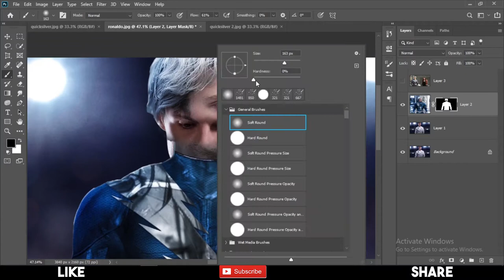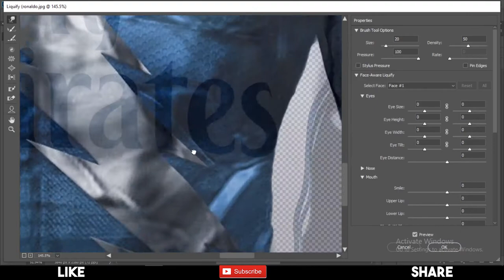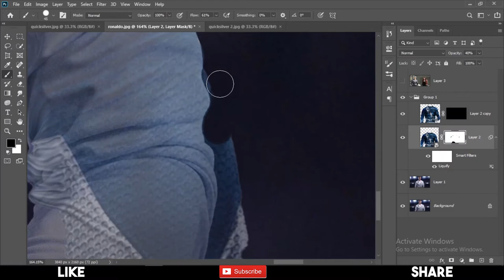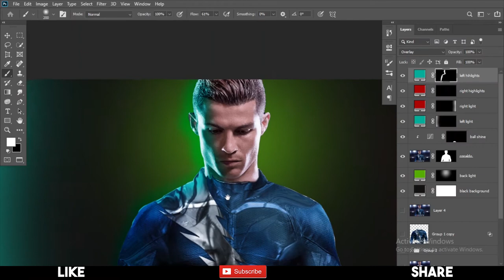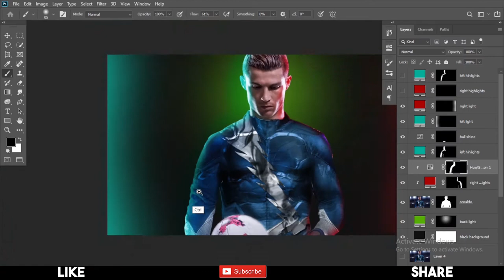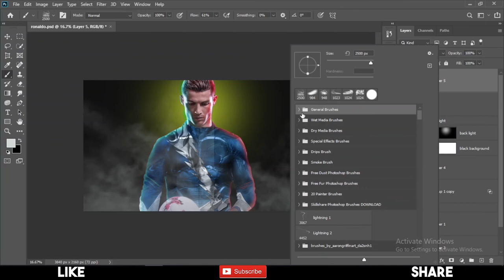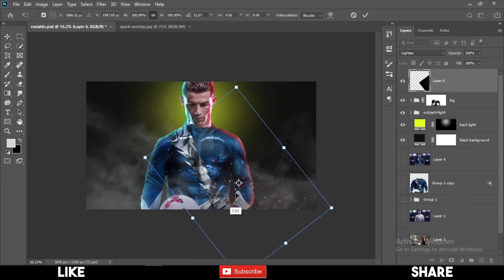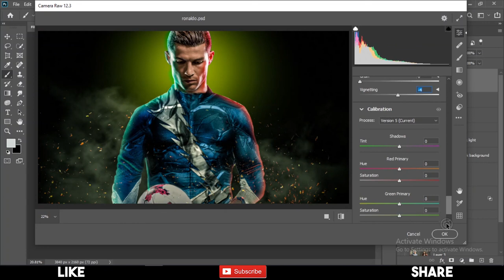Ronaldo into QuickSilver - SpeedArt in Photoshop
In this video you will see how I turned Cristiano Ronaldo into Quicksilver (From Avengers:Age of Ultron).